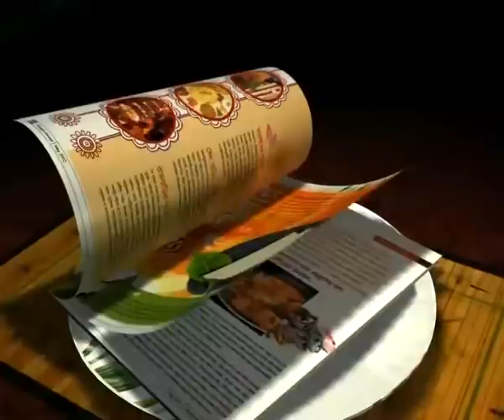ODAFA OKOLIE: WATCH WHAT THE INDIAN COACH AND HIS TEAM MATES ARE SAYING ABOUT HIS HAT-TRICK..